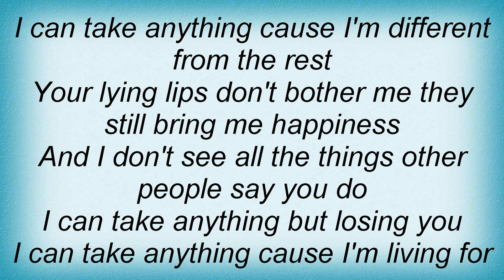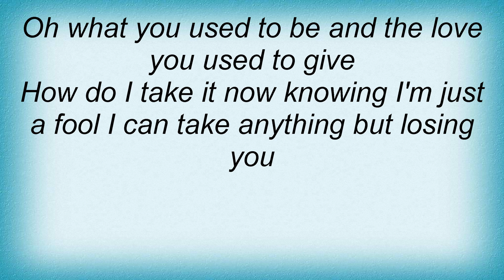Hank Williams Jr. - I Can Take Anything Lyrics